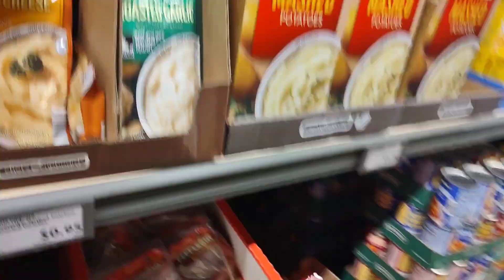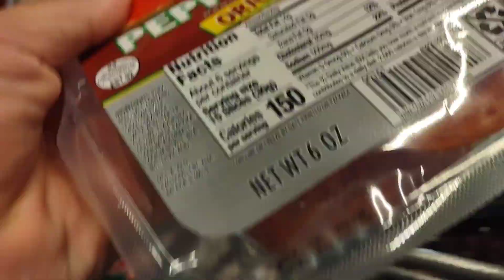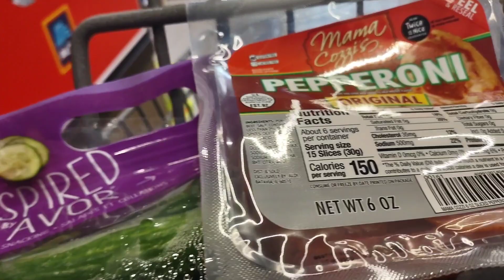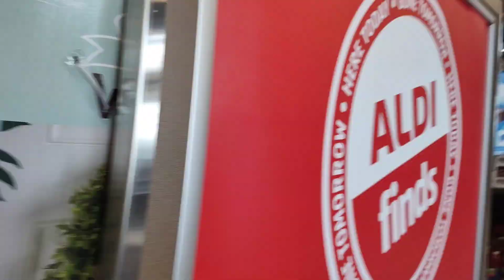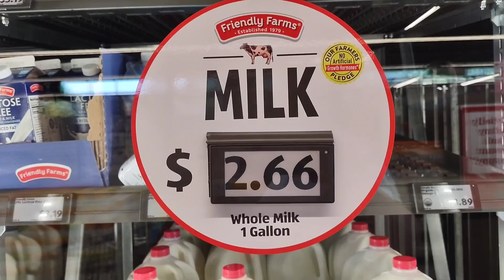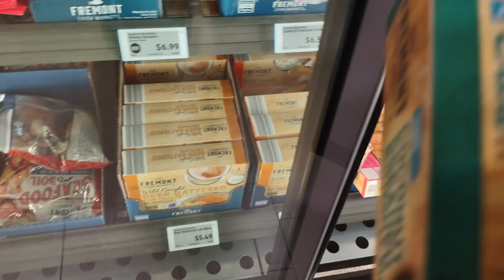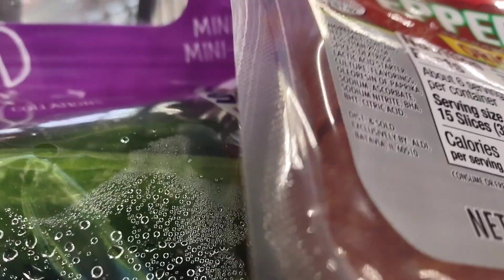Come with me to Aldi's walkthrough shoppingvlog #aldifinds